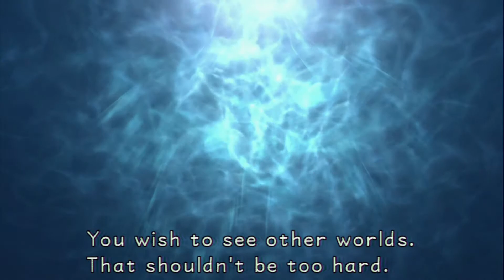Kingdom Hearts Final Mix HD - Playthrough Part 30 TRITON KNOWS!?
We're here for one thing; to seal the keyhole to keep the Heartless from destroying this world. But Triton believes otherwise!